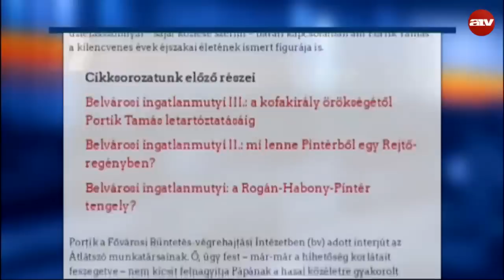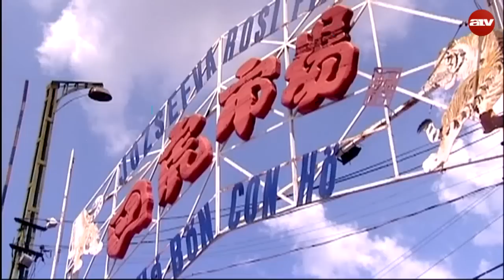Portik: Pápa Marianne diktál Habonynak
Golyófogónak mondta magát Portik Tamás az Átlátszónak adott interjújában. A börtönben ülő milliárdos vállalkozó, azt mondta, a politikának azért volt szüksége rá, hogy legyen, aki elviszi a balhét, és legyen, akit szitává lőnek, ha nagy a baj.